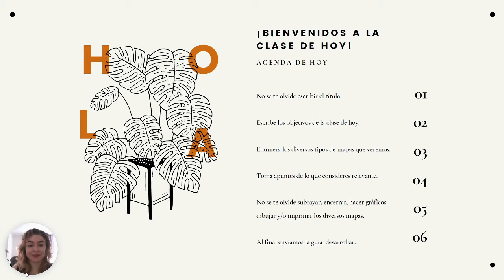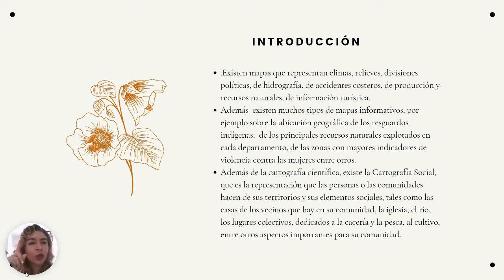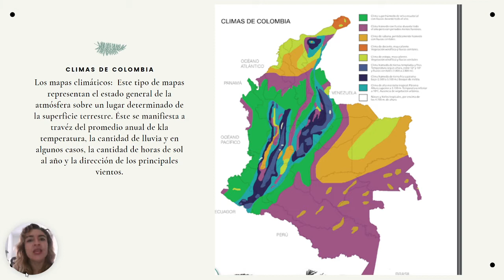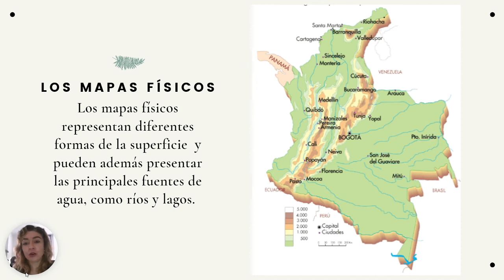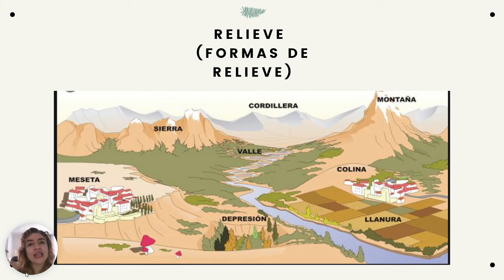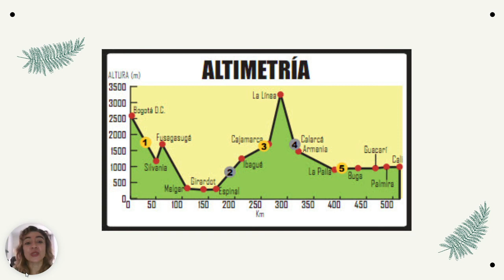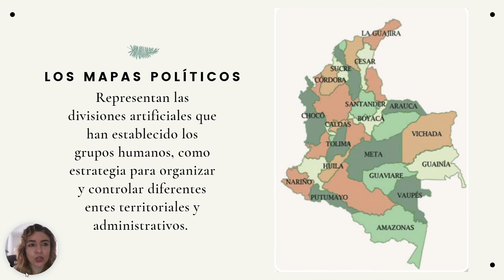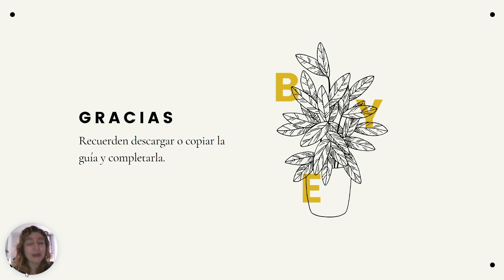Los diferentes tipos de mapas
Peques esta es la clase que continúa después de Meridianos y paralelos.

Un abrazo de lobo con gafas :)